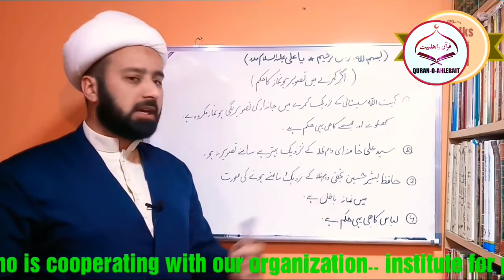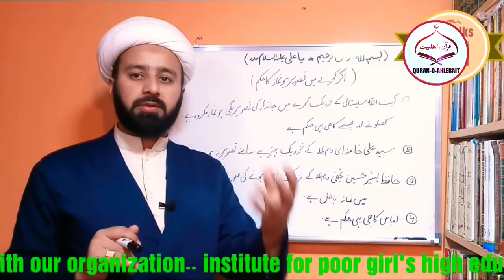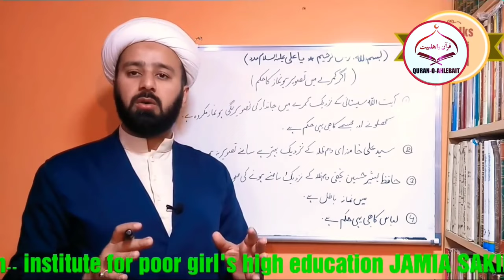tasveer Wale Kamre Mein Namaz Parhna | Namazi Ke Samne Pictures | Allama Mughees hasan Najafi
Imam Sadiq Al-Muhammad said: *
* I want to know the world, or to know, or to love the people of knowledge, and not to follow the fourth, so that you may be angry with them *
* (Become a scholar or be a teacher or be a lover of them, do not take the fourth form, otherwise you will perish) *
2. Al-Kafi (Islamic - I), vol. 1, p. 34

Video is for Educational purpose Only Copyright disclaimer under section 107 of the Copyright act 1796 allowance is made for "fair use" for pusposes such  as criticism Commentd news reporting teaching scholarship kand research fair use is a issue permitted by copyright statute that might otherwise be infriniging Non-profit educational or personal use tips the balance in favor of fair use